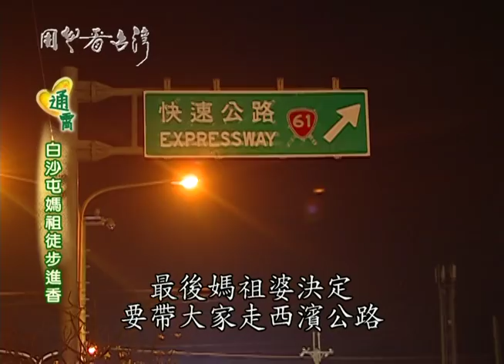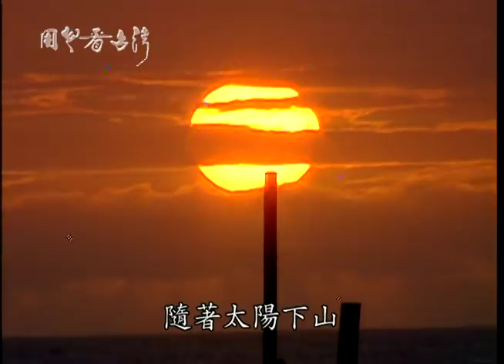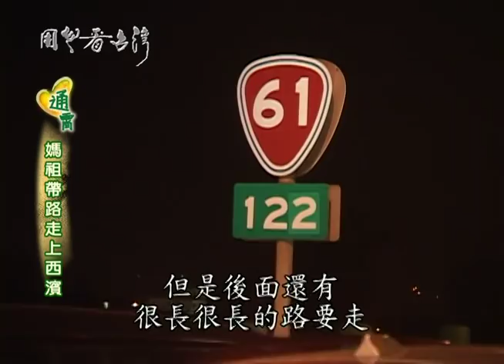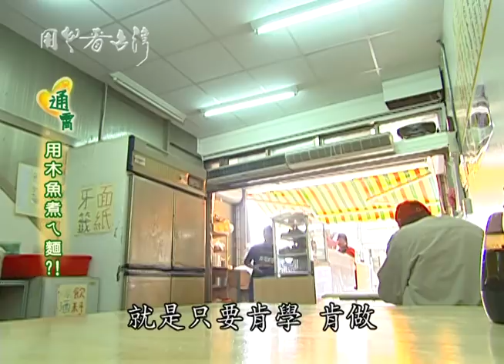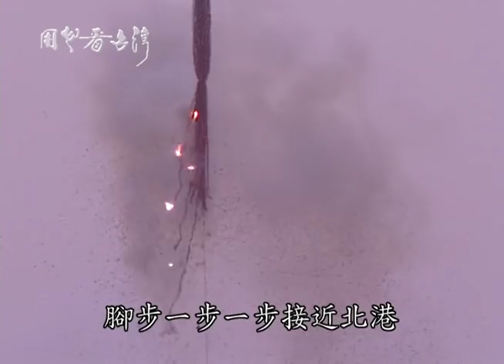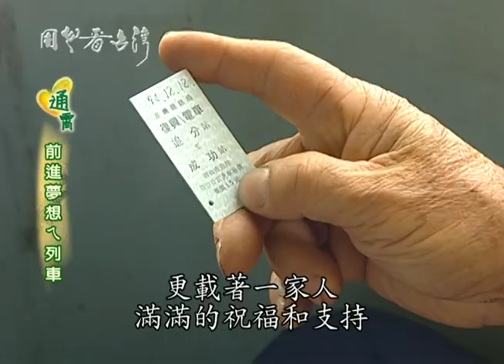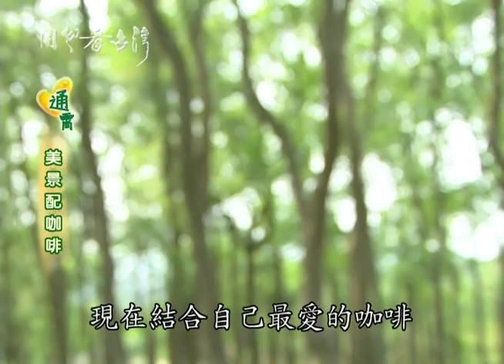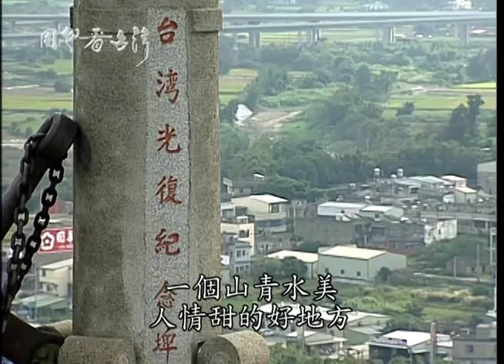用心看台灣SD60分第402集播出帶0402